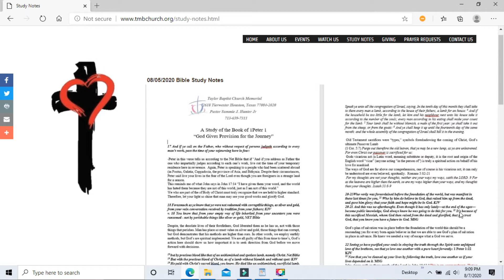God gives provision for the journey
Christian Discipleship Study 08/05/2020
The study of book - 1 Peter 1: 17-25